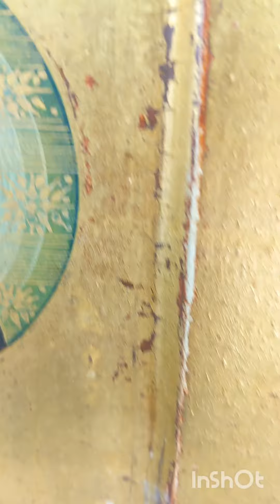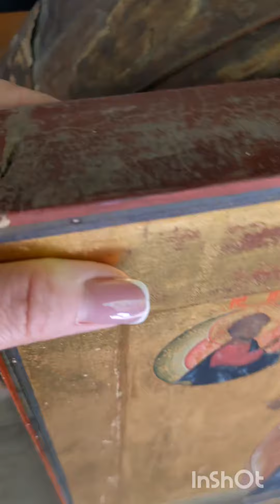ШИКАРНАЯ СТАРИННАЯ ИКОНА 18 ВЕКА."Мстёра НИКОЛАЙ ЧУДОТВОРЕЦ".